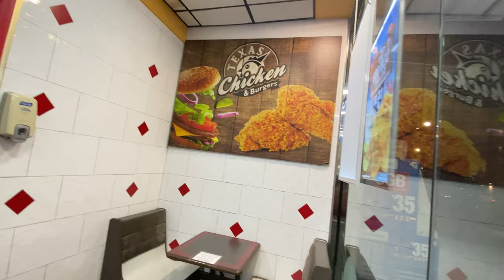The House of Garçon Goes to Brunch in Harlem with Unlimited Mimosas 🎉🥂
Hey yal! I live a real life reality show and all the cast members are in my head!
Stay Social and add me